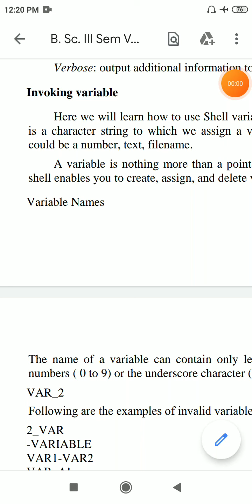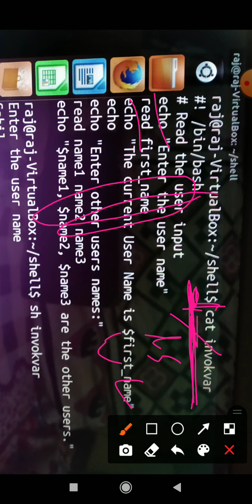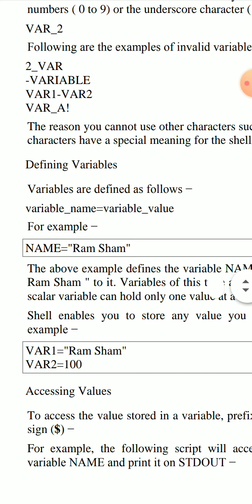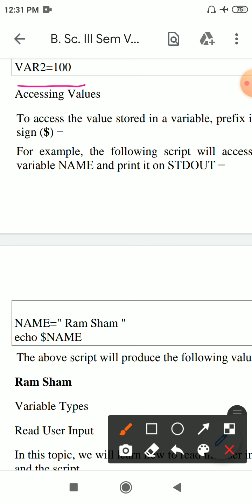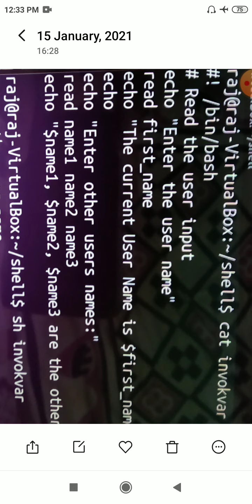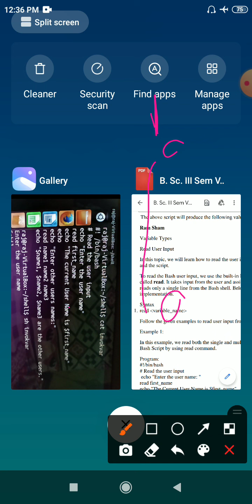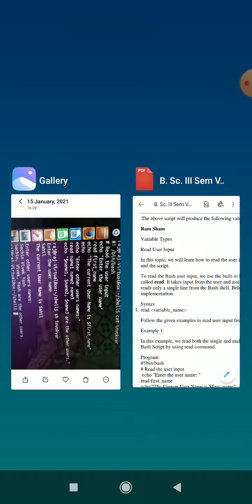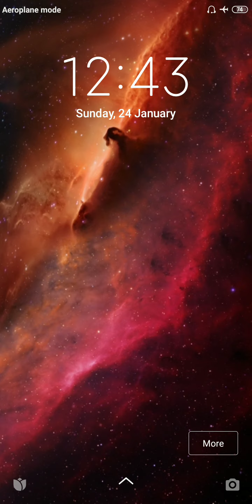B Sc 3 sem 5 unit 3 Lecture 6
Invoking variable